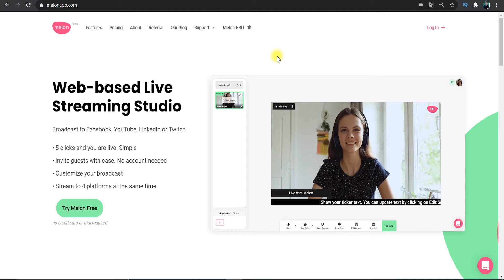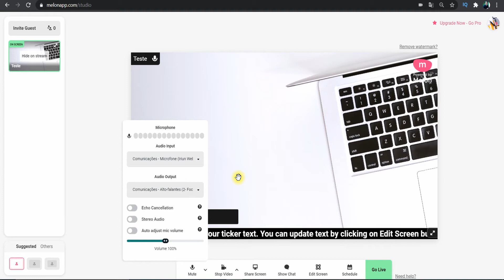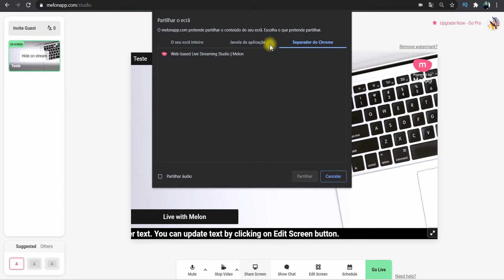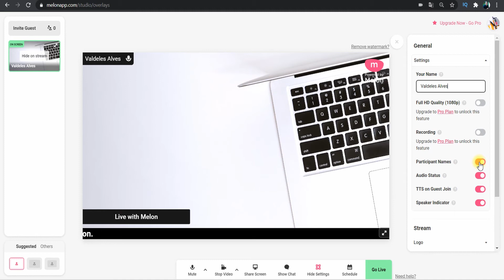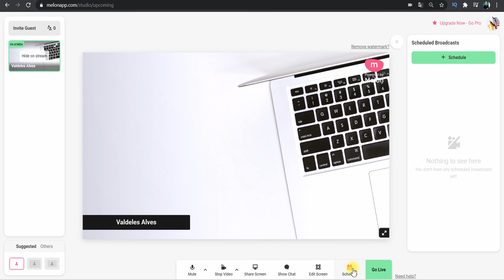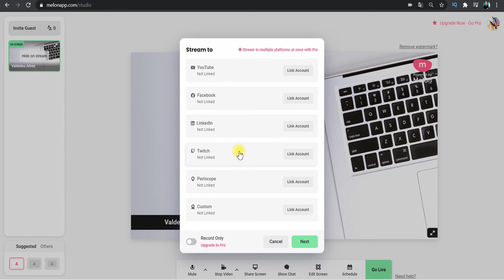Alternativa para o Streamyard - Melon site para fazer live em vários locais ao mesmo tempo.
Nesse vídeo vamos conhecer um serviço chamado melon que pode ser utilizado para fazer transmissão ao vivo de maneira simples, o melon tem um plano gratuito (com limitações) e um plano pago com um valor menor que o do stremyard.

Se você gostar do conteúdo deste vídeo como forma de retribuição deixe o seu like, toque em inscrever-se e ative as notificações para continuar recebendo o meu conteúdo no youtube gratuitamente toda semana.